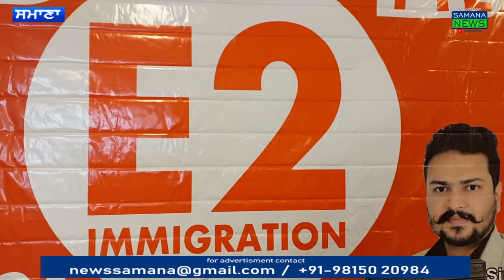E2 ਇਮੀਗ੍ਰੇਸ਼ਨ ਕੇਂਦਰ ਤੋਂ 35 ਵਿਦਿਆਰਥੀਆਂ ਦੇ ਲਗੇ ਵਿਦੇਸ਼ ਜਾਣ ਦੇ ਵੀਜੇ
ਸਮਾਣਾ ਚ ਹੀ ਆਈਲੈਟਸ  ਕਰਕੇ ਵੀਜੇ ਹਾਸਿਲ ਕਰ ਰਹੇ ਹਨ  ਈ ਟੂ ਇਮੀਗ੍ਰੇਸ਼ਨ ਕੇਂਦਰ ਤੋਂ 35 ਵਿਦਿਆਰਥੀਆਂ ਦੇ ਲਗੇ ਵਿਦੇਸ਼ ਜਾਣ ਦੇ ਵੀਜੇ ਚੰਡੀਗੜ੍ਹ ਜਲੰਧਰ ਜਾਣ ਦੀ ਜਰੂਰਤ ਨਹੀਂ ਮਾਪਿਆਂ ਨੇ ਵੀ ਸੰਤੁਸ਼ਟੀ ਪ੍ਰਗਟਾਈ ਵਿਦਿਆਰਥੀ ਨੇ ਕਿਹਾ ਬੀਜਾ ਲਗਣ ਦੇ ਬਾਅਦ ਏ ਟੂ ਕੇਂਦਰ ਨੂੰ ਚਲਾਉਣ ਵਾਲੇ ਰਾਗਵ ਲੈਂਦੇ ਹਨ ਪੈਸੇ ਚੰਗਾ ਸਟਾਫ ਵਿਦਿਆਰਥੀਆਂ ਨੂੰ ਕਰਾ ਰਹੇ ਪੜ੍ਹਾਈ ਅਮਰੀਕਾ ਕਨੇਡਾ ਆਸਟਰੇਲੀਆ ਦੇ ਵੀਜੇ ਲਗਣ ਤੇ ਨੌਜਵਾਨ ਖੁਸ

ਪੁਰਸ਼ੋਤਮ ਕੌਸ਼ਿਕ ਸਮਾਣਾ